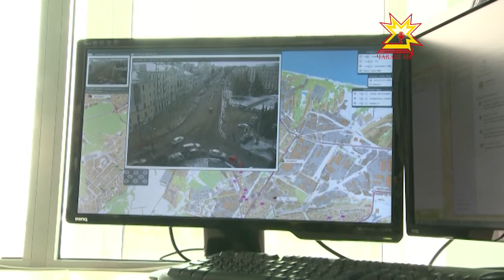«Сладкая жизнь» в безопасном городе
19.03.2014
Весь город как на ладони!  Вернее — на мониторе...компьютера. В рамках единого информ дня Главе республики показали, как обеспечивается порядок в столице Чувашии. А затем Михаил Игнатьев отправился к тем, кто делает жизнь чебоксарцев слаще.